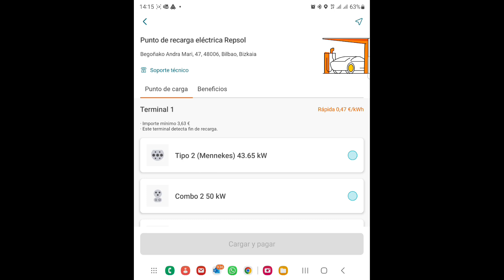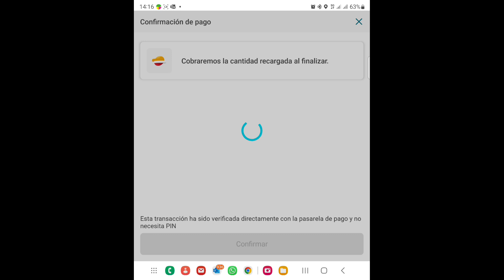Como cargar GRATIS Cargadores Repsol ....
hoy vemos como podemos cargar GRATIS  o con descuentos en todos los supercargadores de Repsol